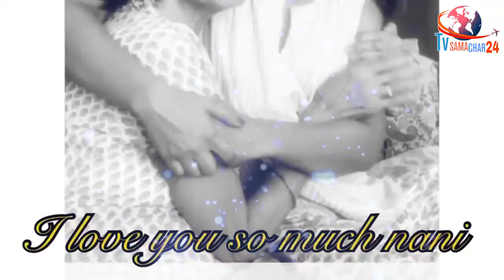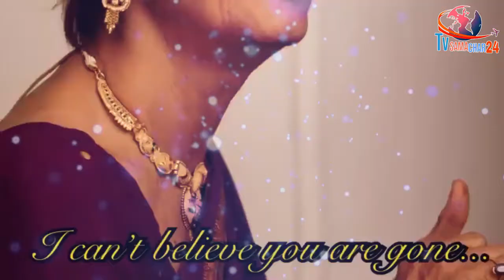Mohena Kumari's Grandmother is no More, Ye Rishta Actress Shared a Heartfelt Video | Tvsamachar24